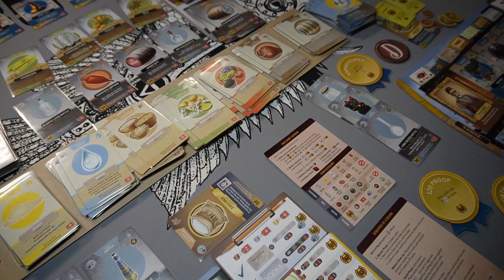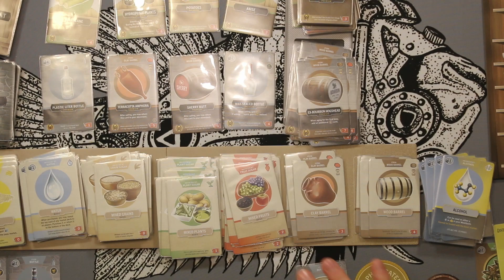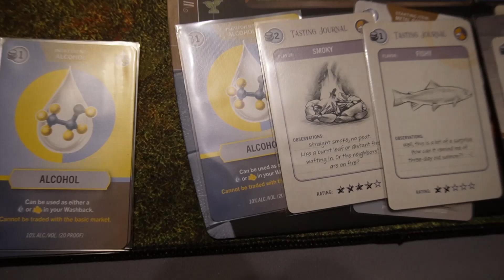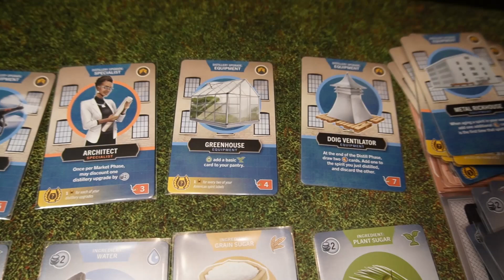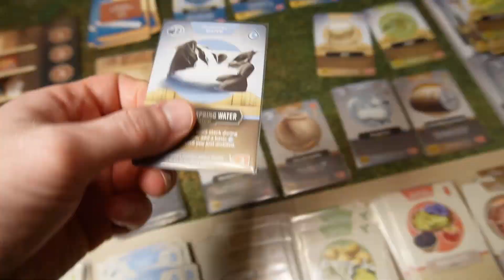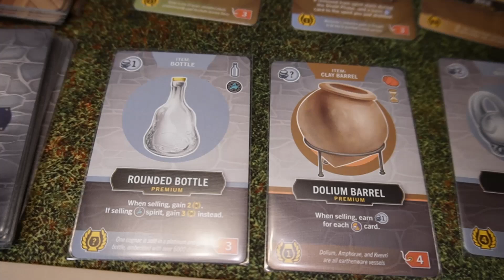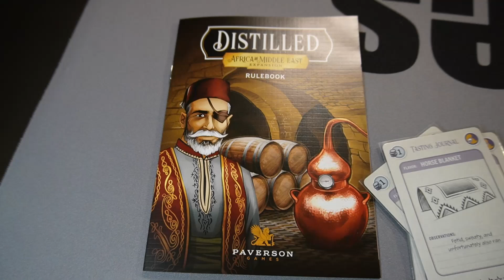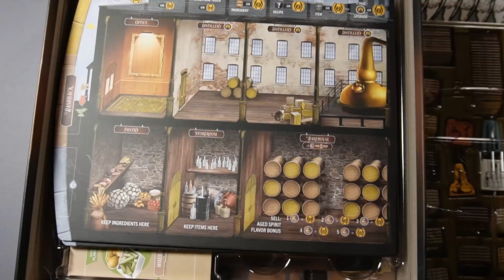Distilled Review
Hey guys, I finally got this review out that I've been sitting on for a little while and that's Distilled! Man this game really surpassed my expectations to become one of our most cherished games at our home!

Also check out Sean Peck's videos with and without myself over at his own channel@PecktecGames!